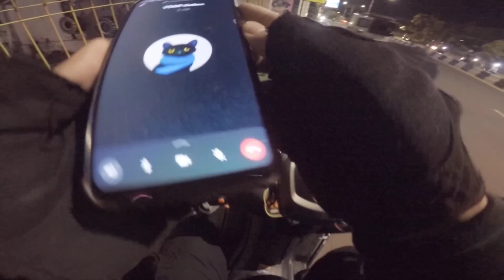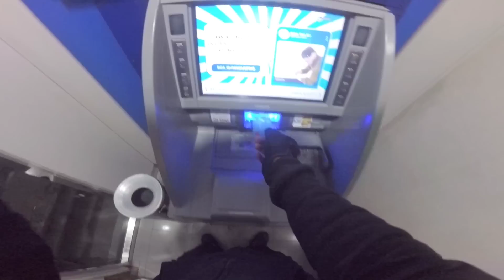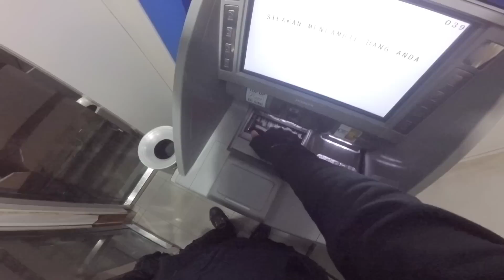JANGAN SAMPAI BAPAK POLISI TAU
Ya sekali kali ya kan pak, biasanya macetpun aku gak pernah lewat trotoar, u=ini cuma putar balik doank soalnya jalan satu arah hehe